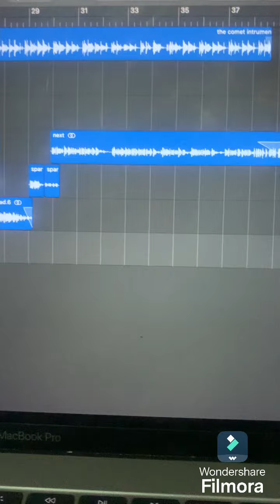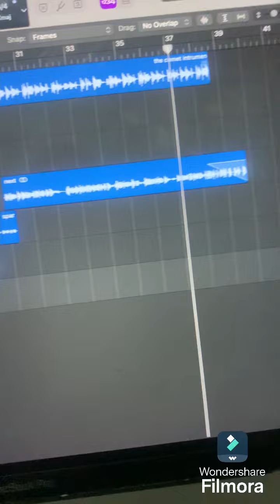vybz kartel ft masicka ft squash x teejay - the comet money medley